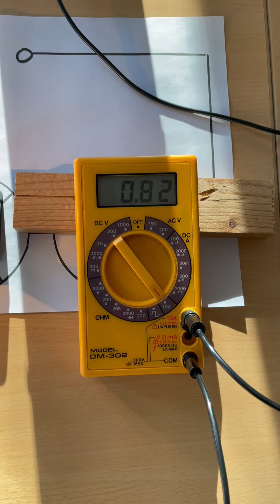Stromstärke messen im einfachen Stromkreis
Im Video wird gezeigt, wie man de Stromstärke im einfachen Stromkreis misst.